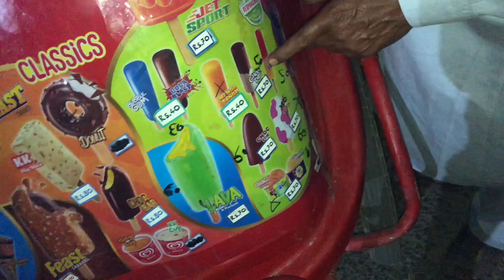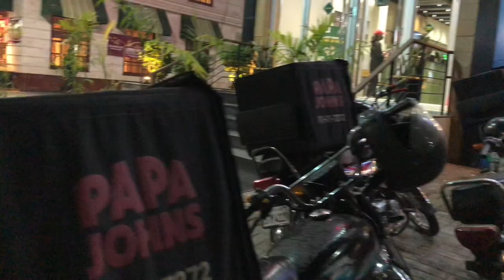Helmet Challenge/Hamd family